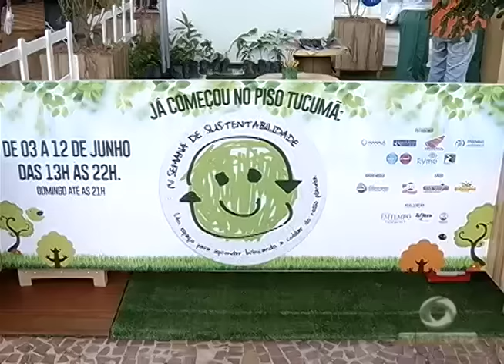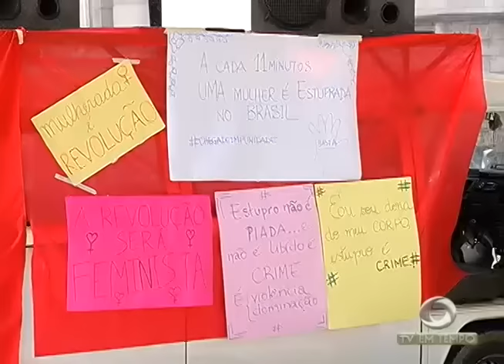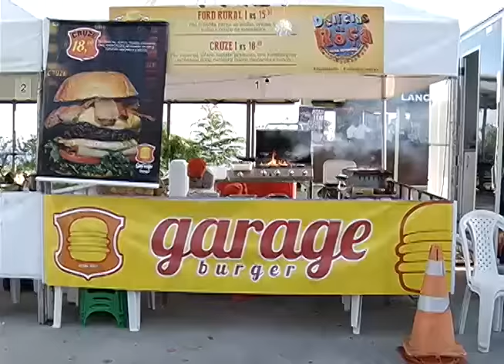Uma exposição do Grupo Em Tempo alerta sobre a importância da sustentabilidade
02º BLOCO JORNAL 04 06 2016 - Uma exposição do Grupo Em Tempo alerta sobre a importância da sustentabilidade